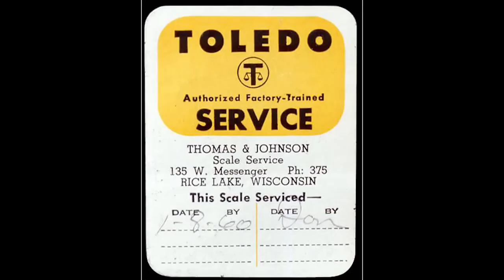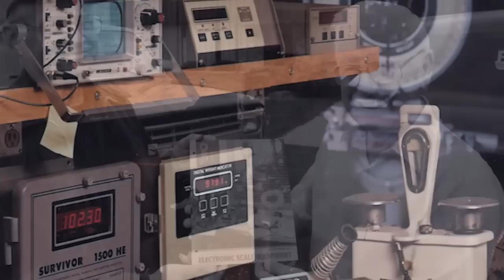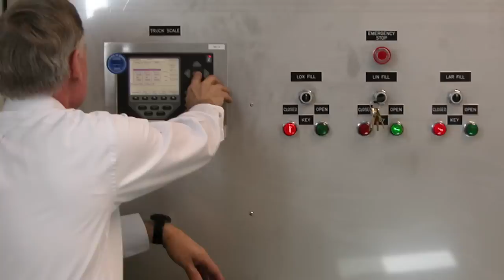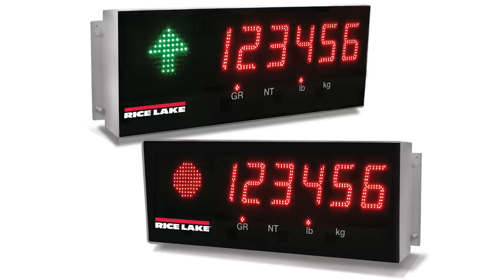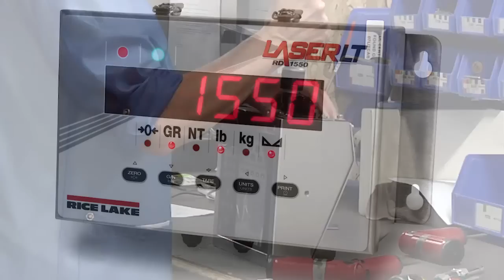Rice Lake Weighing Systems® Corporate Video (2013)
Rice Lake Weighing Systems is an international leader in the manufacture and distribution of weight-related products and process-control equipment. Within this ISO 9001 registered company, progressive new technologies merge with the wisdom of industry experience and create the future of weighing through cutting-edge research and design.

Our roots are planted firmly in the principles of quality and customer service. Through three generations of family ownership these ideals remain unchanged. Today, Rice Lake Weighing Systems is world renowned for delivering the highest standard of product and the best service in the weighing industry.

We continue our dedication to being the best by every measure, from community involvement to global commitment, and the promotion of ethical business practices that represent the values of our customers, our employees and our company.

Rev. 1.2